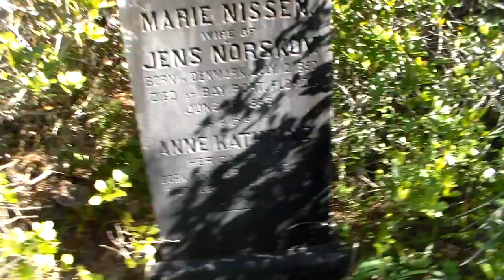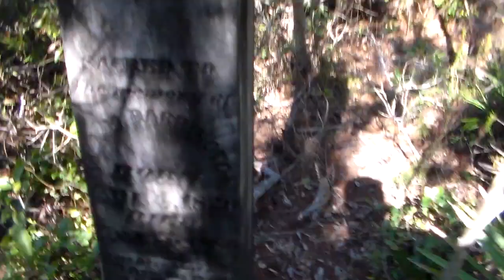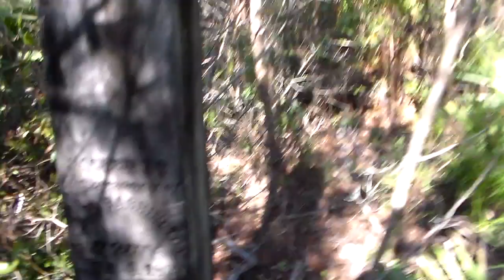Bayport Cemetery - Abandoned Graveyard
Bayport Cemetery - Abandoned Graveyard. Interments began in this ground in the 1850’s, within less than a hundred years it had been reclaimed by nature and now sits as easily the most obscure, densely overgrown and abandoned cemeteries we’ve ever found. No one knows the number of burials in this cemetery, as is typical of the time many were buried and marked with nothing more than a wooden marker, an indistinguishable rock or a pile of shells. There are at least 2 stones remaining that we found and the bases of others we did not find but given the density of the brush there could be more, the overgrowth itself is nearly a hundred years old making all movement difficult. It is certain from first hand accounts that there are many unmarked graves, in addition to which at least seven headstones were stolen many years ago and sold to a pawn shop of all things, and later recovered and sent to the Hernando County Historical Museum and are now on display at the May-Stringer House in Brooksville.